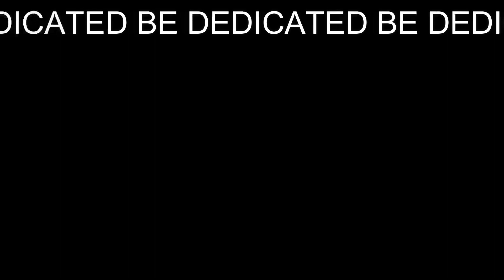KSWAP YOUR EG CIVIC | WALKTHROUGH EPISODE 7 | :) K20 BAY PREP FOR ENGINE ;)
In todays video | we prep the BAY for fitting the engine and we get our radiator in ;) enjoy the video guys its getting closer and closer ;)
BE DEDICATED

for your kswap parts

hit me up for merch!  every penny and cent goes into everything I do on the channel guys :) so I appreciate all of you for your support 🙏 ❤

thanks for the music YOUTUBE

live the dream guys! and dream it big ;) and BE DEDICATED